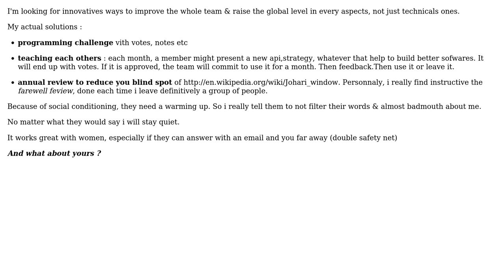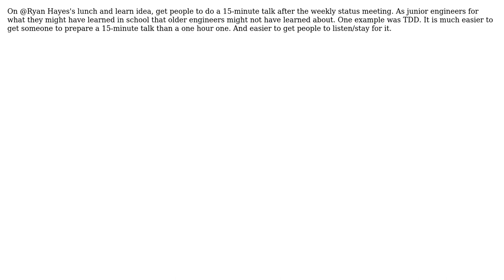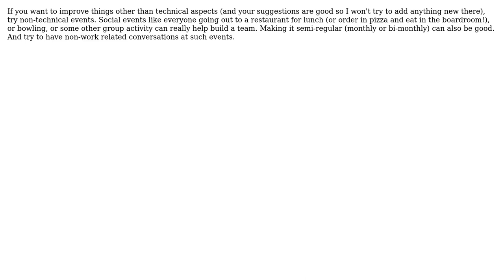What are your strategies to improve the level of your team in a clever way? (5 Solutions!!)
What are your strategies to improve the level of your team in a clever way?